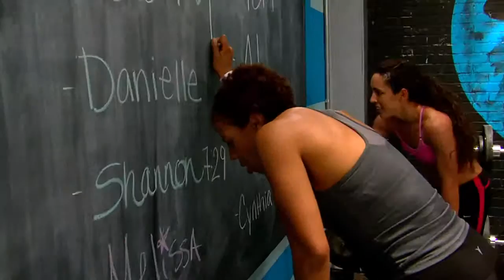INSANITY MAX 30 Launch Promo